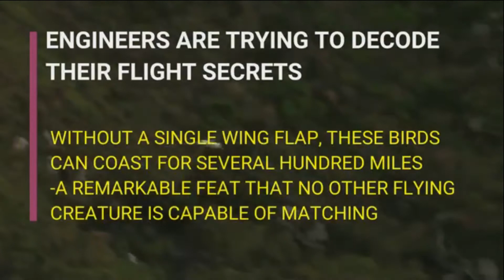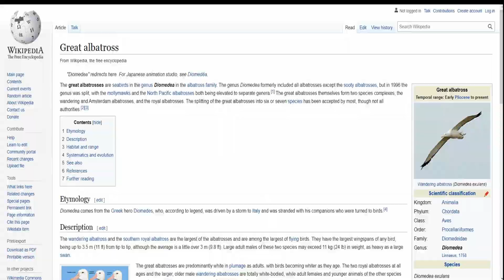Great Albatross at The Museu Nacional - UFRJ